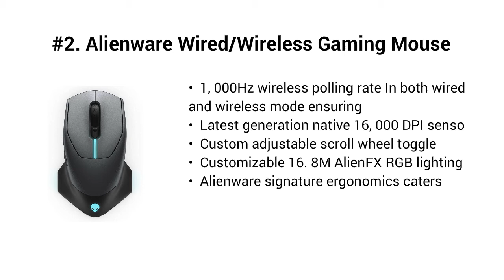Top 5 Best Basilisk Gaming Mouse 2021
Top 5 Best Basilisk Gaming Mouse

I put links to each Basilisk Gaming Mouse reviews at Amazon page in the description, So you can check out the other reviews at Amazon.

#5. Razer Basilisk X HyperSpeed Wireless Gaming Mouse: Bluetooth & Wireless Compatible, 16K DPI Optical Sensor, 6 Programmable Buttons, 450 Hr Battery, Classic Black

#4. Logitech G PRO X Superlight Wireless Gaming Mouse - Black

#3. Wireless Gaming Mouse Up to 10000 DPI, UHURU Rechargeable USB Mouse with 6 Buttons 7 Changeable LED Color Ergonomic Programmable MMO RPG for PC Computer Laptop Gaming Players

#2. Alienware Wired/Wireless Gaming Mouse AW610M: 16000 DPI Optical Sensor - 350 Hour Rechargeable Battery Life - 7 Buttons - 3-ZONE Alienfx RGB Lighting

#1. UtechSmart Venus Pro RGB Wireless MMO Gaming Mouse, 16,000 DPI Optical Sensor, 2.4 GHz Transmission Technology, Ergonomic Design, 16M Chroma RGB Lighting, 16 programmable Buttons, Up to 70 Hours